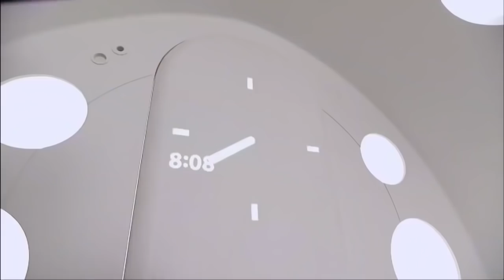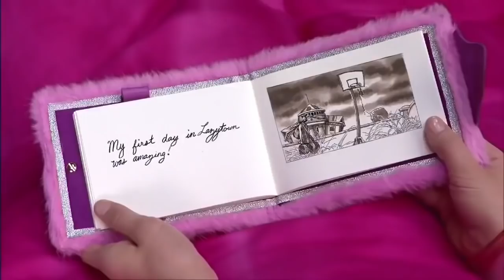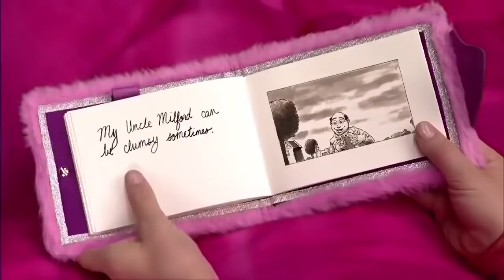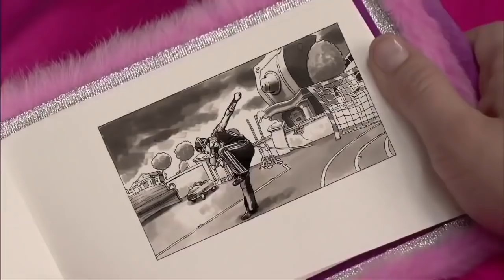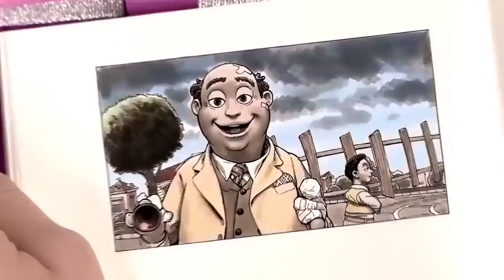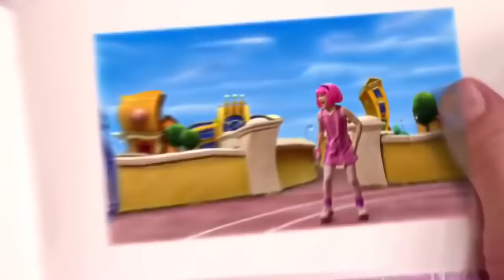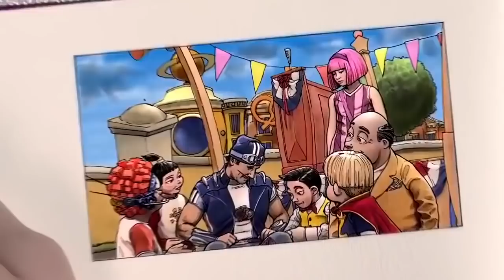Lazy Town En Espanol | Sportacus Falso El Nuevo Superheroe De Lazytown El Diario de Stephanie